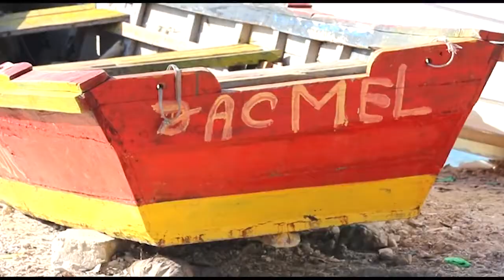Haiti - Histoire , Art, Culture & Vodou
Pendant son passage en Haïti, Monica Walton, cinéaste et journaliste, a visité le Cap-Haïtien, Port-au-Prince et Jacmel.
Vivez l'expérience à travers cette courte vidéo.